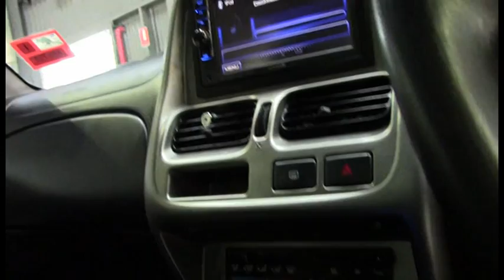Nissan Navara ST R 4X4 White SN1009473